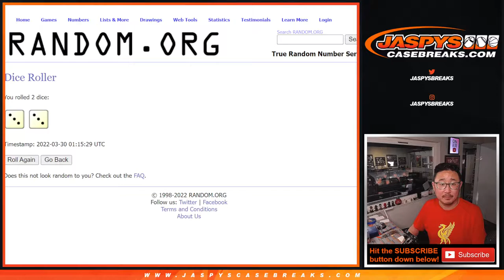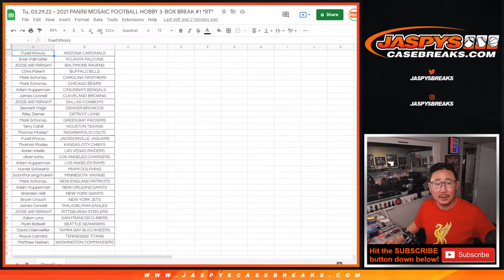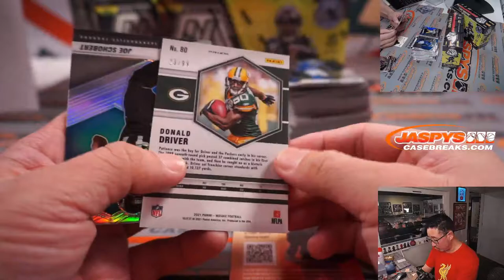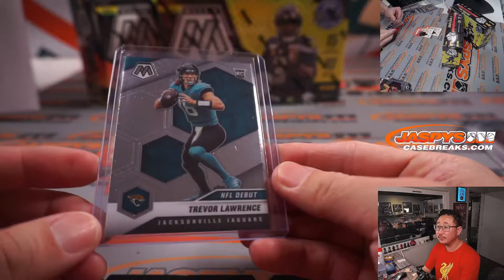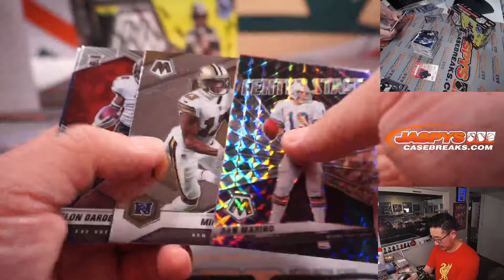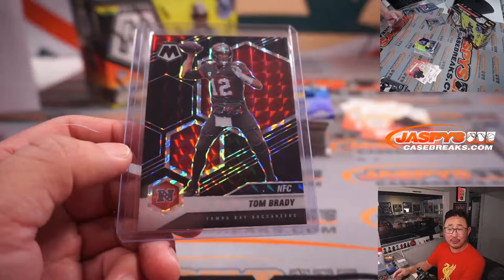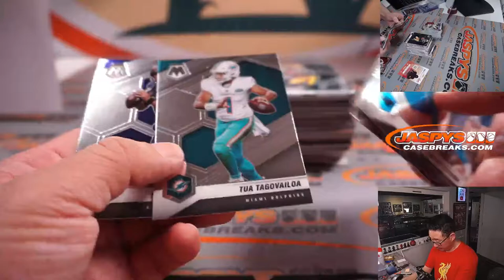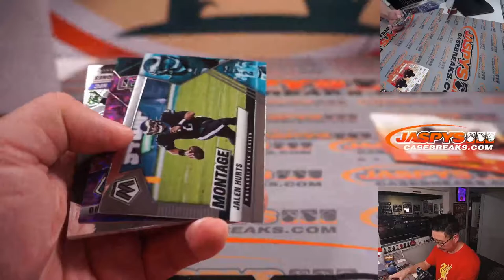Tu, 03.29.22 ~ 2021 PANINI MOSAIC FOOTBALL HOBBY 3-BOX BREAK #1 *RT*